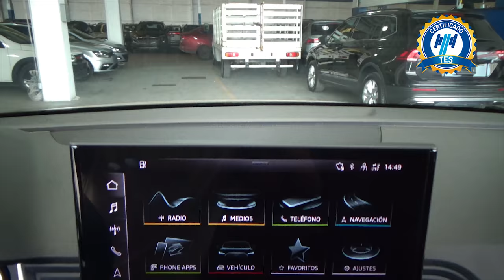Audi / Q5 / 2022 - 28706